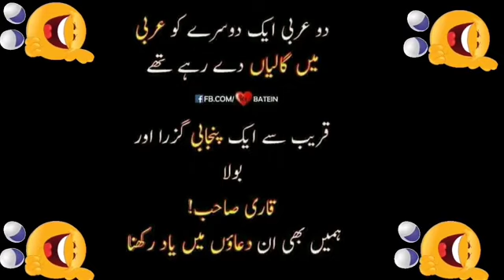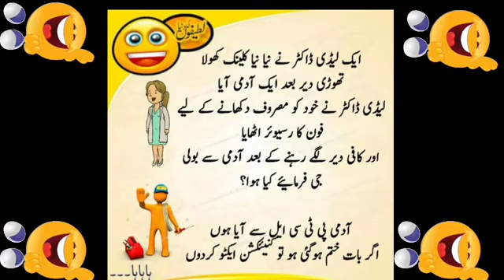Really Funny Jokes Of Husband Wife | Sardar jokes | pathan Jokes